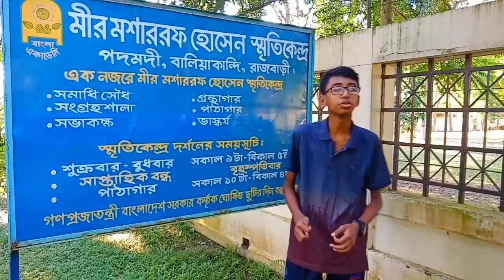MT Vlogs|Vlog:2|Mir Mosharraf Hossain Memorial Musium